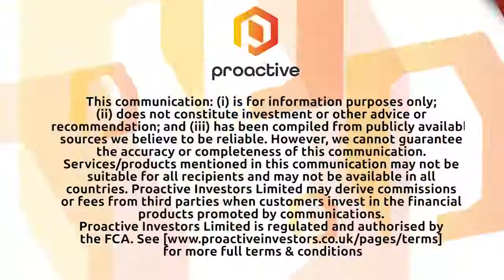Steppe Gold at Mines & Money London: Shares news of recent financing announcement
As Steppe Gold EVP, Aneel Waraich, met with investors in London & in person after such a longtime, he also had the opportunity to share recent Steppe news with the Proactive Investor team.

In this interview, he detailed a number of milestones the company has reached over the past month: including announcing results of a feasibility study for the ATO Gold project in Mongolia, a landmark financing package, and lining up capex for the project in a matter of weeks.